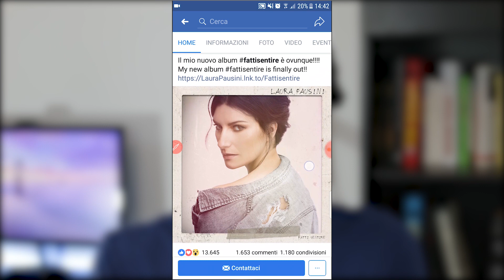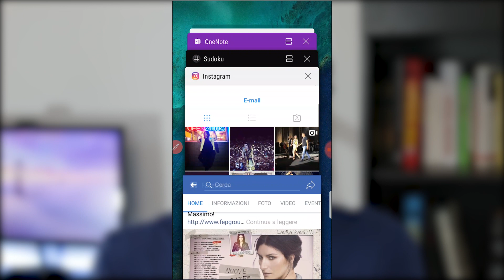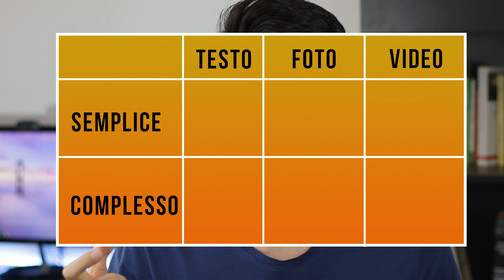INSTAGRAM TV: cosa succederà?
È uscito Instagram TV e tutti sono già nel panico. Alcuni si disperano credendo che Youtube morirà, altri credono invece che igtv non decollerà mai. In questo video facciamo un'analisi del mondo social per capire dove si potrà posizionare questo nuovo arrivato.

Se vuoi far parte dei migliori schiaccia anche sulla campanella 🔔 in modo da ricevere una piccola notifica quando caricherò altri contenuti!

LA MIA ATTREZZATURA 📷:
Obiettivo principale
Obiettivo grandangolare
Microfono principale
Microfono vlog